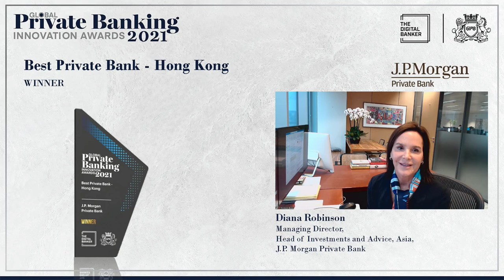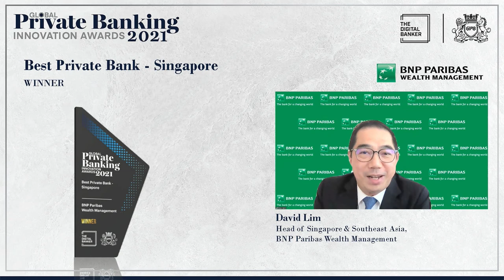GPB21 - Best Private Bank - Singapore (BNP Paribas Wealth Management)